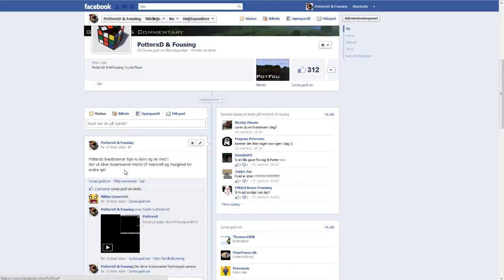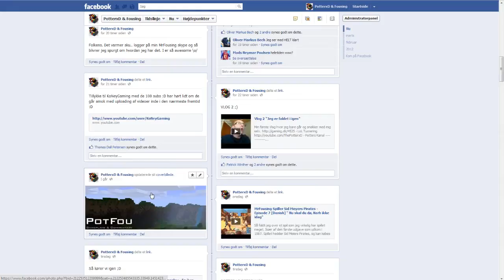MrFousing - Facebook update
Lige en lille Facebook update.

Følg PotterxD og Fousing på Facebook for updates, debat og fede klip !